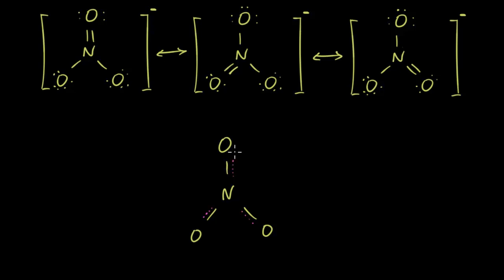რეზონანსული და წერტილოვანი სტრუქტურები